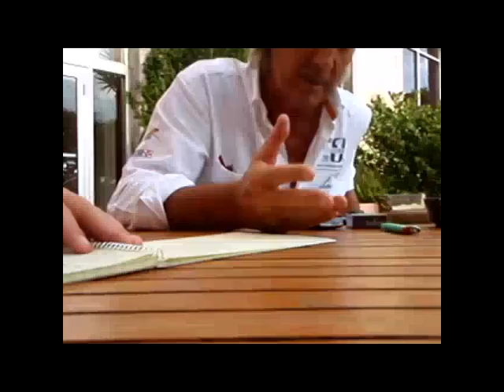Bermuda Class 1 World Racing Championships ipod